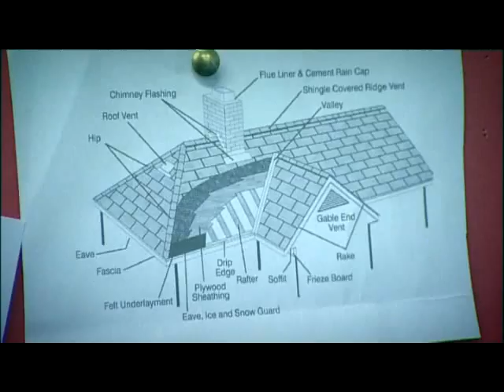Deadly Lethal Ninja Assassin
The fantastic video for the second taken from Reuben's album, "In Nothing We Trust".

Copyright Hideous Records 2007